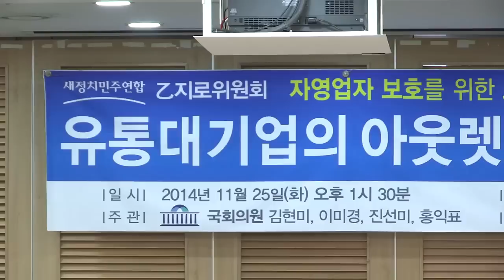유통대기업의 아웃렛시장 진출 문제 토론회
2014년 11월 25일 국회 의원회관에서 열린 유통대기업의 아웃렛 시장 진출출 실태점검 토론회 주요 장면과 발언을 요약했습니다.